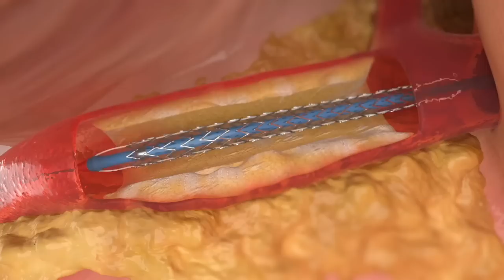Rotapro Rotational Atherectomy at IJN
With the newest version of the Rotapro Rotational Atherectomy at IJN, our cardiologists can treat our patients with coronary artery disease in full confidence!

This procedure is effective in pulverising calcified blockages in the arteries—making a clear pathway to facilitate successful angioplasty and stent placement.

As the National Heart Institute of Malaysia, we are honoured to offer world-class cardiology care to our dear patients. We do everything we can to treat you back to health!